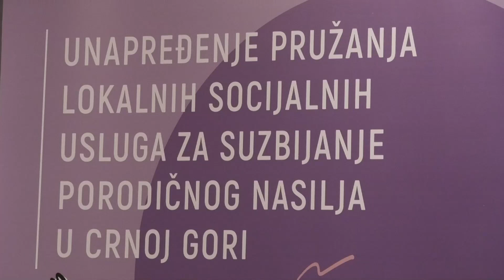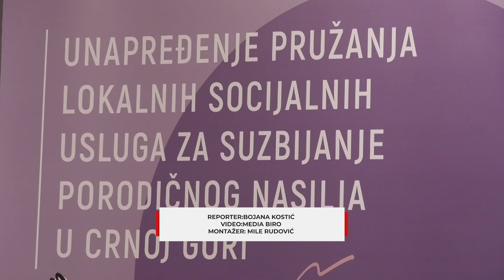Novi projekat SOS telefona za djecu i žene žrtve nasilja